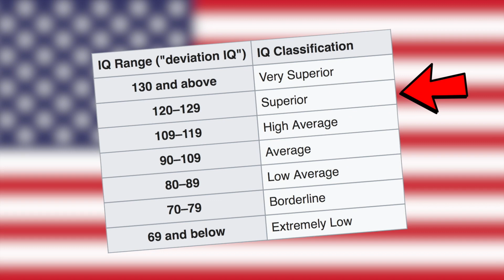10 Ways To Know If Someone Is A Serial Killer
10 Ways To Know If Someone Is A Serial Killer

Description:
Charlie from Top 10s counts down the 10 Ways To Know If Someone Is A Serial Killer! There are some traits all maniacs have in common! Today we see some tips from an FBI agent about how to spot people based on their personality and using psychology to see who these people are and what they all have in common!